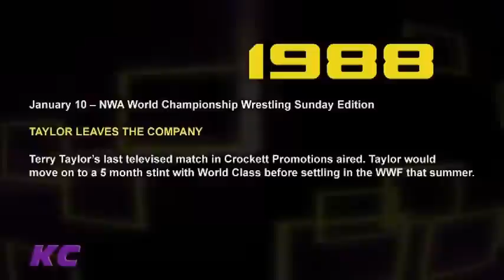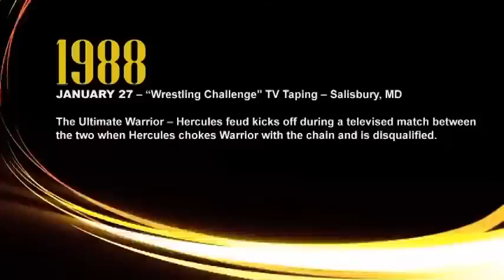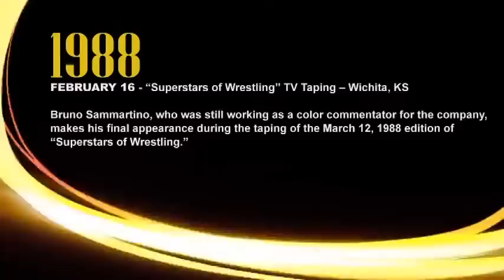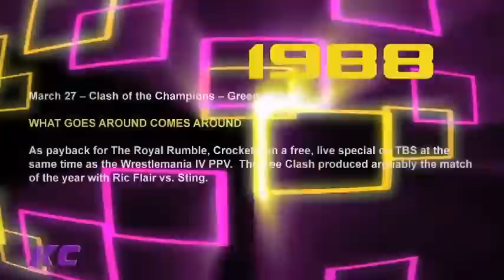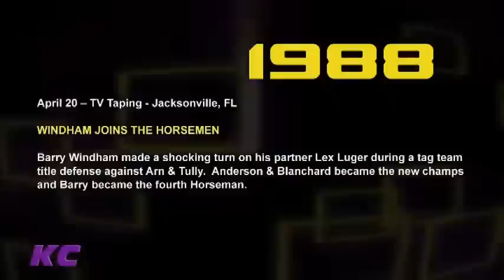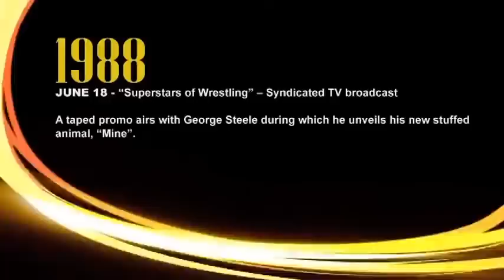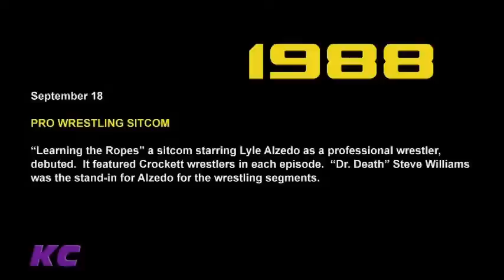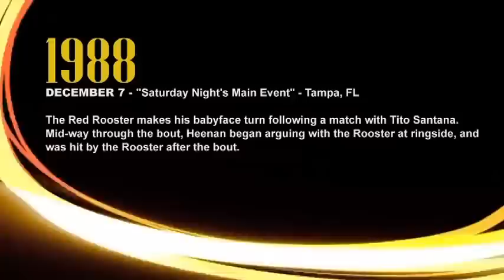TIMELINE Wrestling | 1988 | "Hacksaw" Jim Duggan (WWF) & JJ Dillon (WCW)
1988 was another memorable year in the world of professional wrestling, and two wrestlers played a significant role: "Hacksaw" Jim Duggan in the World Wrestling Federation (WWF) and JJ Dillon in World Championship Wrestling (WCW).

In this video, "Hacksaw" Jim Duggan and JJ Dillon look back on their careers in 1988 and share their memories and thoughts on what made that year so special. Jim Duggan discusses his time as a fan favorite in the WWF, his memorable matches and storylines, and his iconic 2x4 weapon. JJ Dillon talks about his role as the manager of the Four Horsemen, one of the most dominant forces in WCW, and his behind-the-scenes work in the wrestling industry.

Whether you're a fan of "Hacksaw" Jim Duggan or JJ Dillon, or just interested in the history of professional wrestling, this video is a must-watch. Don't miss out on this unique opportunity to hear from two of the most influential figures of the 1980s as they reflect on their careers and the memorable year of 1988.

00:00:00 WCW INTRO
00:01:25 WCW January 1st, 1988
00:04:24 WCW January 4th, 1988
00:05:59 WWF INTRO
00:07:03 WWF January 5th, 1988
00:08:15 WCW January 10th, 1988
00:10:36 WCW January 10th, 1988
00:12:33 WWF January 23rd, 1988
00:19:02 WWF January 24th, 1988
00:22:42 WCW January 24th, 1988
00:36:44 WWF January 25th, 1988
00:37:14 WCW January 26th, 1988
00:45:49 WWF January 27th, 1988
00:48:05 WCW January 30th, 1988
00:52:19 WWF January 30th, 1988
00:55:08 WWF January 1988
00:56:44 WWF February 5th, 1988
01:07:13 WCW February 13th, 1988
01:09:05 WWF February 13th, 1988
01:13:34 WWF February 16th, 1988
01:16:32 WWF February 18th, 1988
01:26:16 WCW February 20th, 1988
01:27:56 WCW February 26th, 1988
01:28:06 WWF February 26th, 1988
01:30:47 WCW February 26th, 1988
01:33:51 WWF March 7th, 1988
01:36:23 WWF March 9th, 1988
01:38:16 WCW March 12th, 1988
01:39:43 WCW March 16th,1988
01:41:23 WCW March 19th,1988
01:44:41 WWF March 19th, 1988
01:47:43 WCW March 26th,1988
01:50:18 WCW March 27th,1988
02:03:59 WWF March 27th, 1988
02:19:38 WCW April 3rd,1988
02:21:25 WWF April 1988
02:27:51 WCW April 20th,1988
02:30:14 WWF April 22nd, 1988
02:34:47 WCW April 23rd, 1988
02:39:22 WWF April 27th, 1988
02:41:02 WCW May 1st,1988
02:44:21 WWF May 5th, 1988
02:45:23 WWF May 11th, 1988
02:47:09 WCW May 11th,1988
02:48:10 WCW May 22nd,1988
02:50:30 WWF May 22nd, 1988
02:51:31 WWF May 23rd, 1988
02:52:44 WWF May 31st, 1988
02:54:53 WWF June 8th, 1988
02:55:51 WWF June 18th, 1988
02:56:44 WWF June 21st, 1988
02:58:53 WCW June 26th, 1988
03:01:39 WWF June 26th, 1988
03:04:47 WWF July 4th, 1988
03:06:04 WCW July 10th, 1988
03:09:04 WWF July 10th, 1988
03:10:45 WCW July 16th, 1988
03:14:12 WWF July 17th, 1988
03:15:06 WWF July 25th, 1988
03:15:52 WWF July 29th, 1988
03:18:02 WCW August 1st, 1988
03:20:42 WCW August 7th, 1988
03:22:12 WWF August 23rd, 1988
03:24:37 WWF August 29th, 1988
03:26:27 WWF September 9th, 1988
03:28:09 WCW September 10th, 1988
03:34:18 WWF September 13th, 1988
03:35:16 WCW September 18th, 1988
03:39:03 WWF September 24th, 1988
03:40:25 WWF October 5th, 1988
03:43:23 WWF October 7th, 1988
03:45:20 WWF October 17th, 1988
03:46:05 WCW October 29th, 1988
03:46:50 WCW November 1st, 1988
03:47:52 WCW November 2nd, 1988
03:54:16 WCW November 24th, 1988
03:56:17 WWF November 4th, 1988
03:57:28 WWF November 24th, 1988
03:57:59 WCW November 27th, 1988
04:00:26 WCW OUTRO
04:04:36 WWF December 4th, 1988
04:05:55 WWF December 7th, 1988